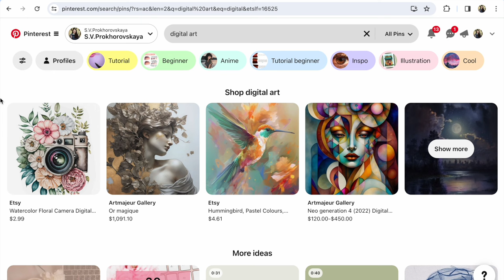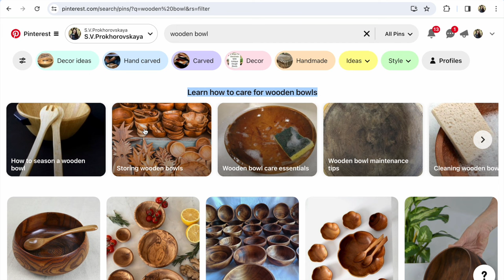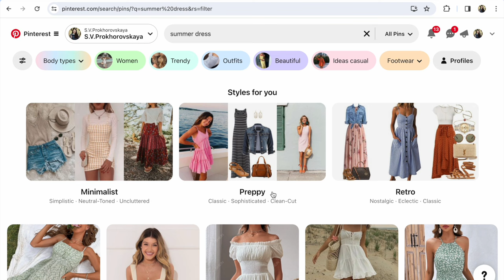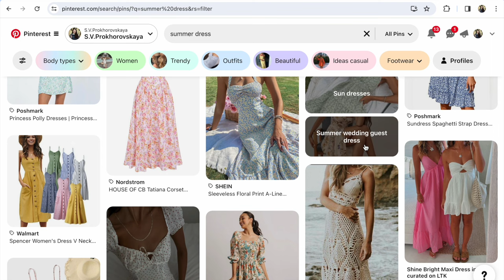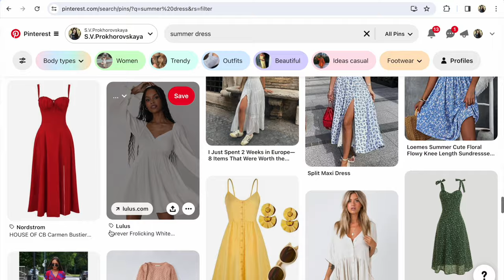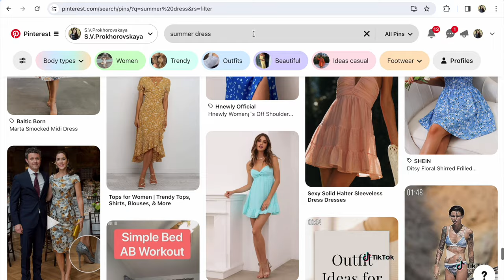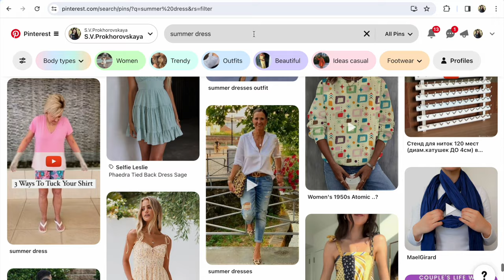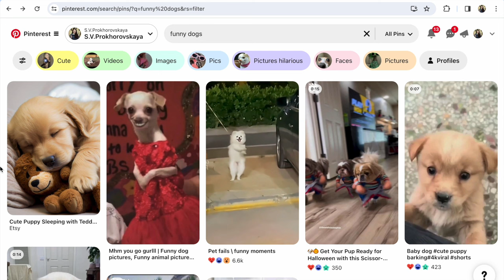Новини Pinterest 2024 про Видачу та Пошук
Яка Новина Pinterest 2024 від Менеджерів Пінтерст головна? Як це допоможе чи не допоможе просувати товари на Pinterest для продажу за кордон? Перегляньте у цьому відео першу частину змін на Пінтерест 2024! Напишіть ваші запитання під відео)

Вам в допомогу мої книги:

(💕 оплатити можна в гривні з будь якого онлан банку -
напишіть мені на пошту - надсилаю реквізити
або самостійно на Етсі за посиланням💕)

P.S.

Слава Україні!

З повагою,
Прохорівська Світлана